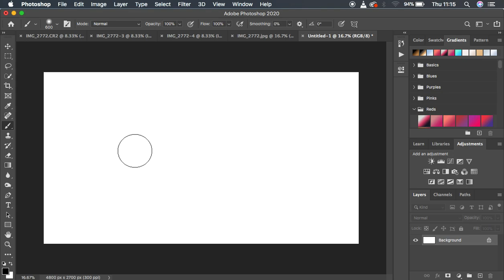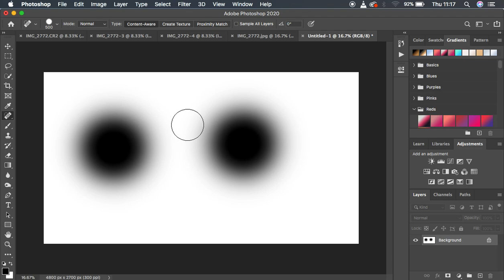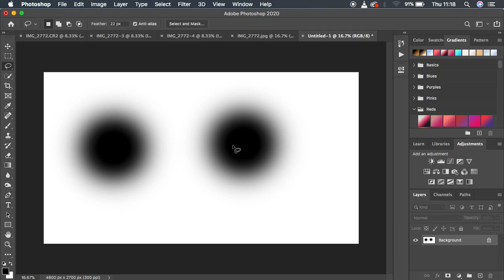Brush Cursor Problem In Photoshop | Easy Fix Tutorial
Learn how to easily fix your photoshop tools ( Brushes, lasso tool, clone stamp etc) from looking like a cross like icon to the default tool display with a boundary.